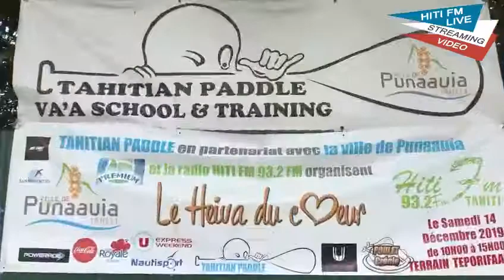15.12.2019 HitiFm UEVA Danny tei afa’i mai i tana tamahine no teie taurua "HEIVA DU CŒUR"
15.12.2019,Hitifm I te mahana ma’a 14 no Titema 2019, ua haere o Hitifm i ni’a i te tahua no TEPORI FA’AITE, no te farerei ia UEVA Danny, o te afa’i mai i tana tamahine no teie taurua "HEIVA DU CŒUR" i ha’atupu hia na te ta’atira’a "TAHITIAN PADDLE"